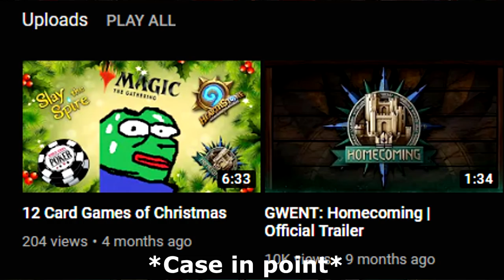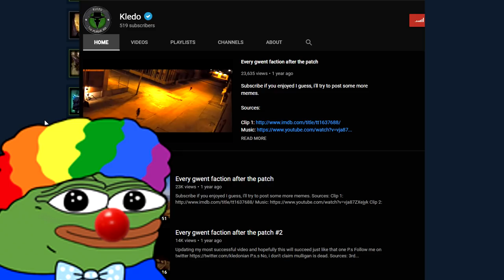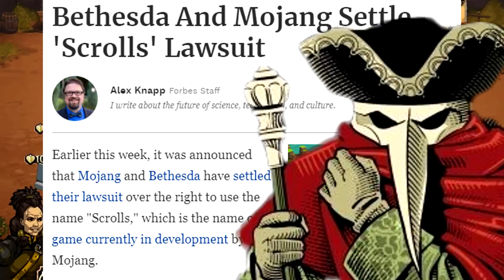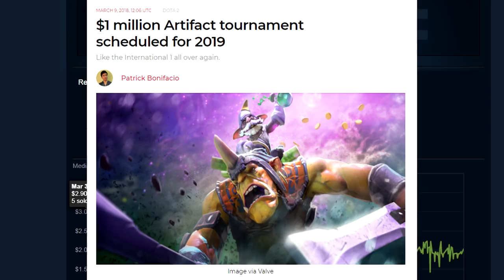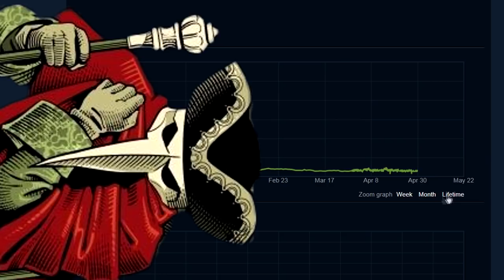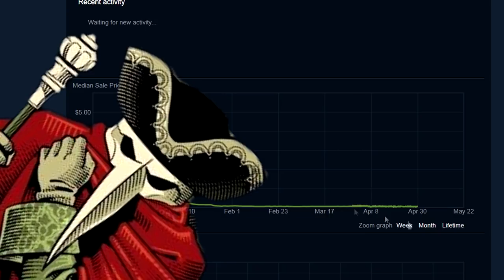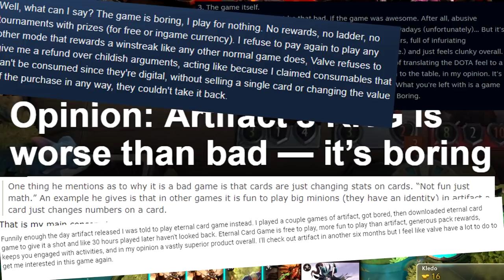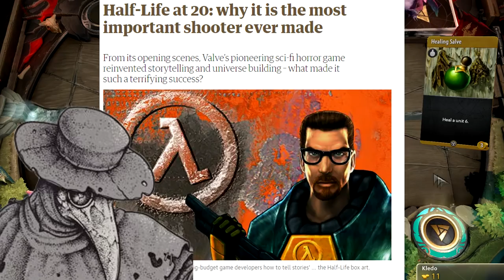The Real Reason Artifact Failed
Yes.